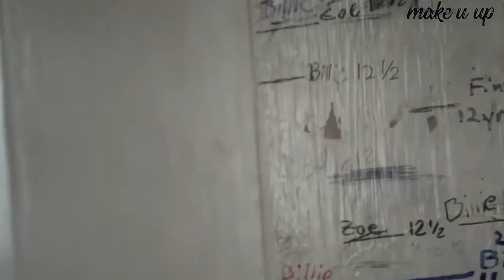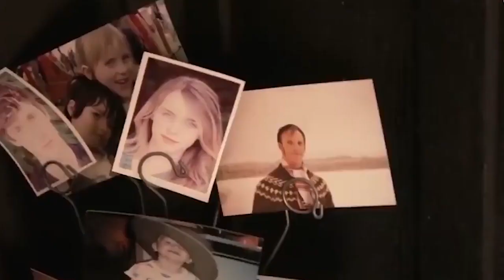【碧梨混血仿妆】｜Billie Eilish makeup tutorial｜bad guy 红爆宝藏女孩Billie Eilish化妆分享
♡【公共微信号】SKYLINKTV 天下卫视
♡【ins】Su4184
看我看我！MAKE U UP 精选视频：
MAKE U UP〖马里布野生动物牧场旅行攻略〗影片：
MAKE U UP〖【黑色星期五】【 感恩节】 你竟然不知道的隐藏折扣！超有用攻略〗影片：

Foundation effect

Eyebrow contour pen

Dorisue Double eyelid Wide

FLOWER SEASON SUMMER SET

2 color Eyebrow Pencil

NARS  Bronzing Powder Casino (dark brown w/ golden shimmer)

Burt’s Bees Liquid Lipstick

Song
bad guy
Artist
Billie Eilish
UMG (on behalf of Darkroom); CMRRA, LatinAutor, AMRA, ASCAP, Kobalt Music Publishing, UMPG Publishing, LatinAutor - UMPG, and 5 Music Rights Societies